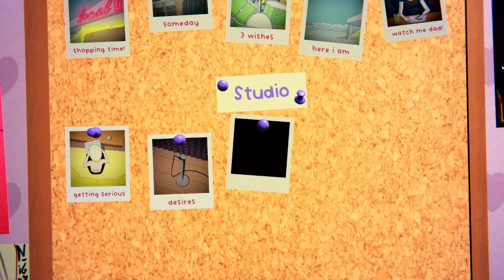Help an aspiring rocker achieve her dream! - Let's Play: LOUD: My Road to Fame - Full Playthrough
I think it's pretty obvious that my rhythm skills are a bit rusty lol - it has been quite some time since the days I was (mostly) smashing it on Avici Invector. That said, the story here is awesome; 100% original music is definitely something I'd love to rock out to; and the gameplay is so meticulously on-point! Impressive game overall. Definitely one of my top underrated games of the year for now!